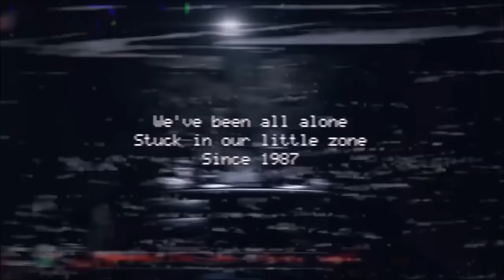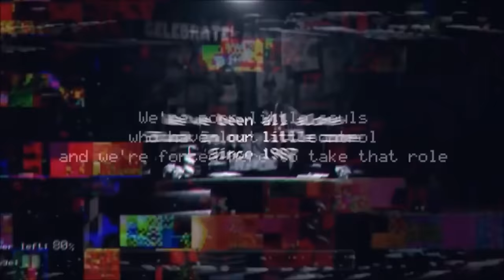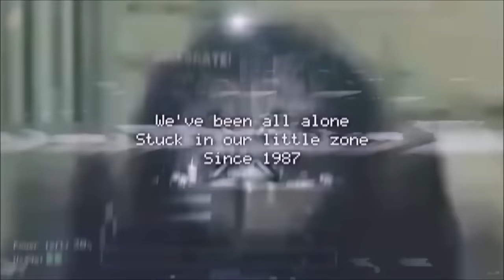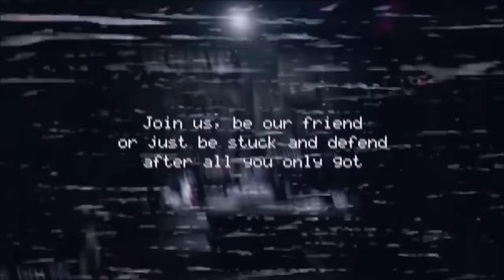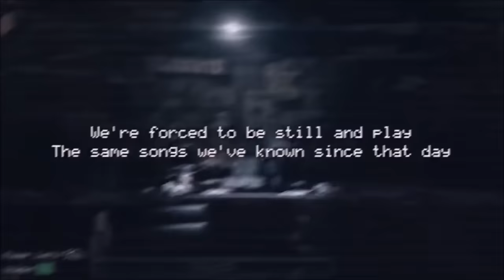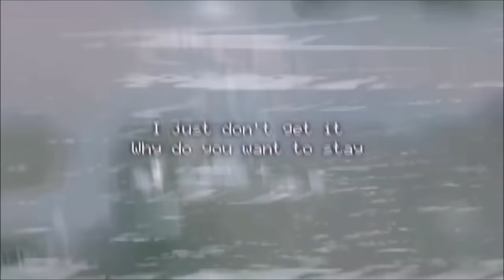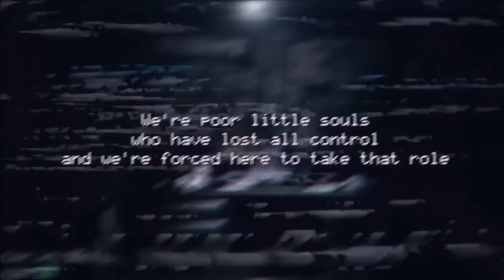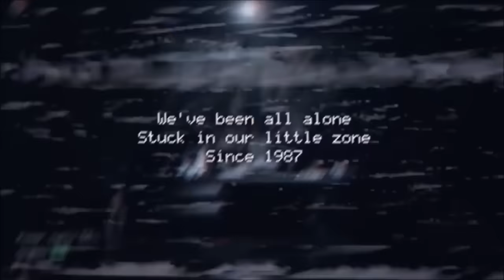\\Five Nights at Freddy's SONG//TheLivingTombstone- 1 HOUR VERSION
Hello everyone!here it is one of the 4 songs who makes it thelivingtombstone and i will uploaded after this week the 5 songs(1 EXTRA) only for you!because you're awesome! and i hope you like it so much!because you all loved of my videos for this type and thank you so much for watching,i wanna leave the channel for the author down below in this description on all of the videos i'm gonna uploading like's always!